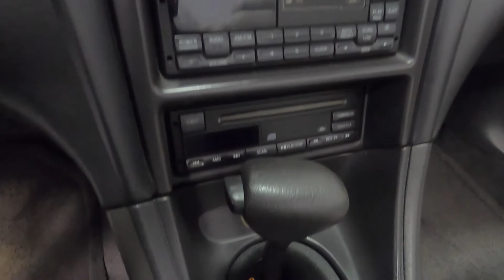119028 1999 Ford Mustang GT Convertible *SOLD*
Fast, affordable, and fun, this Mustang brings great colors and just 47,206 original miles. Completely stock except the wheels, properly maintained, never in winter weather. The New Edge styling has aged rather well and these Mustangs represent a lot of car for the money. Ready to cruise this summer!